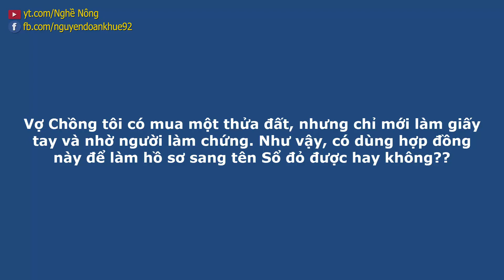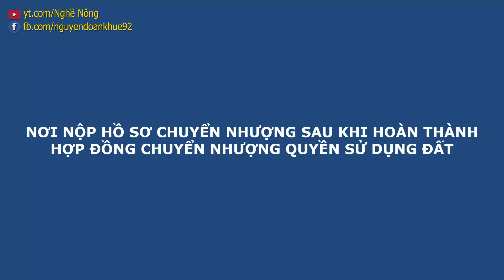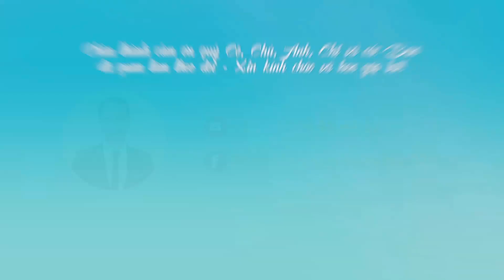Mua đất làm giấy tay có người làm chứng thì sang tên được không?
Trong video này kênh Nguyễn Đoàn Khuê chia sẻ đến quý Cô, Chú, Anh, Chị cùng các Bạn nội dung của câu hỏi về việc thực hiện thủ tục chuyển nhượng quyền sử dụng đất. Nội dung câu hỏi như sau: "Vợ Chồng tôi có mua một thửa đất, nhưng mới làm giấy tay và nhờ người làm chứng. Như vậy, có dùng hợp đồng này làm thủ tục sang tên Sổ đỏ được không?". Ngoài ra, nội dung video cũng chia sẻ một số thông tin liên quan việc chứng thực và công chứng hợp đồng chuyển nhượng quyền sử dụng đất, kính mời quý Cô, Chú, Anh, Chị cùng các Bạn theo dõi video nhé.

CHUYỂN KHOẢN GIÚP ỦNG HỘ KÊNH HOẠT ĐỘNG:
- Chủ tài khoản: Nguyễn Đoàn Khuê
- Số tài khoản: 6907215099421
- Tên ngân hàng: Ngân hàng Nông nghiệp & Phát triển nông thôn